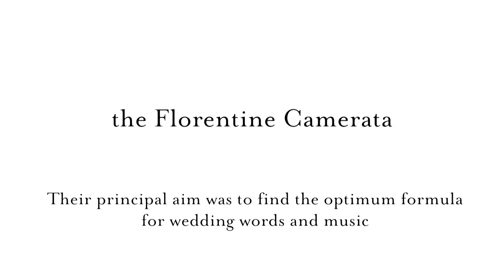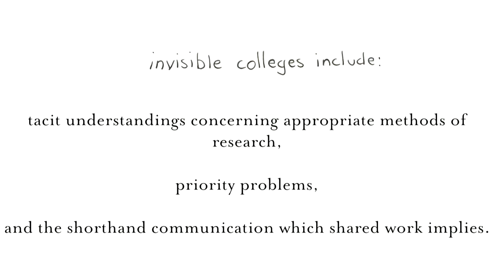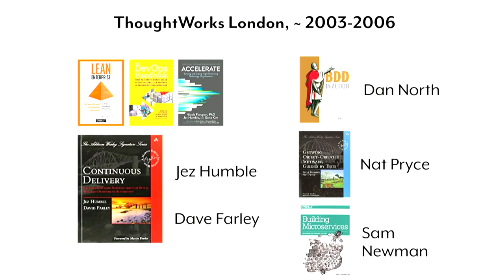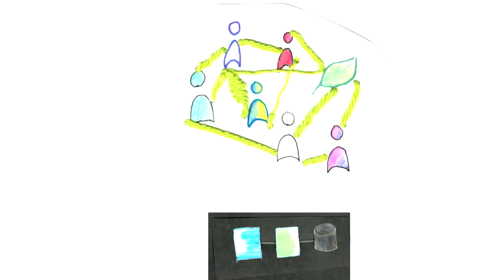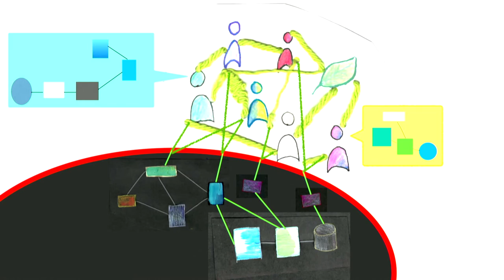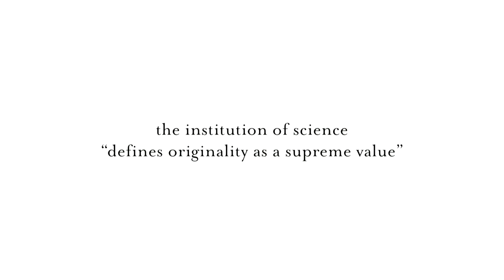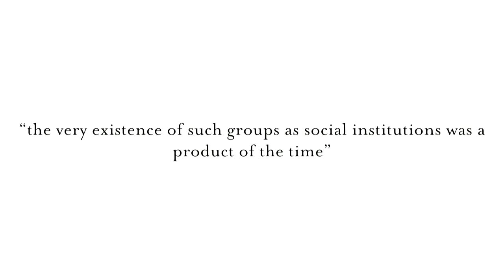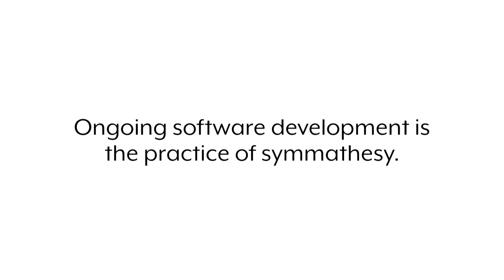The Origin of Opera and the Future of Programming by Jessica Kerr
There's a story to tell, about musicians, artists, philosophers, scientists, and then programmers.

There's a truth inside it that leads to a new view of work, that sees beauty in the painful complexity that is software development.

Starting from The Journal of the History of Ideas, Jessica traces the concept of an “invisible college” through music and art and science to programming. She finds the dark truth behind the 10x developer, a real definition of “Senior Developer” and a new name for our work and our teams.

Jessica is a programmer across languages and speaker across continents. Six years ago she started a journey from Java work to speaking about Android, F#, and git; through Scala and Clojure and going remote; property tests, concurrency, keynoting ElixirConf; then Ruby for infrastructure with Elm for fun; to Atomist, where she writes TypeScript that automates development tasks in any language. It’s a journey from programs to distributed systems to symmathesy, a human + software system based on mutual learning. Meanwhile, in real life, Jessica keeps two children alive and loved and silly.